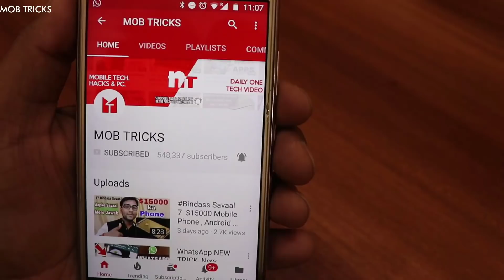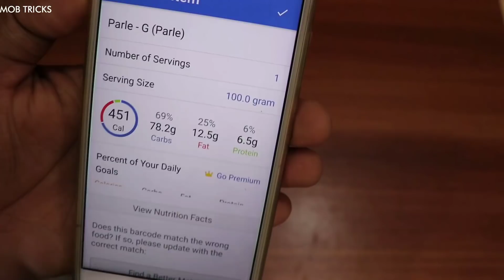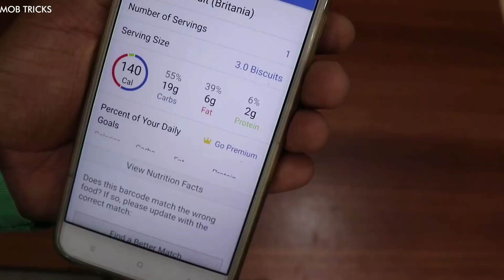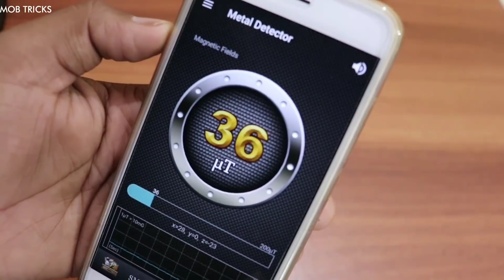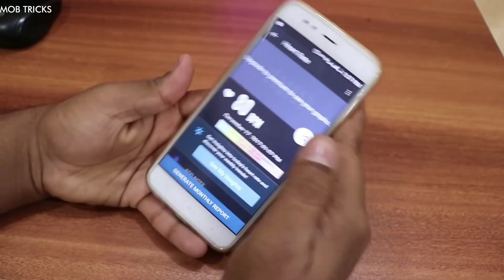5 Incredible Way to use your Mobile Phone (in Hindi)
Dosto Aajkal ke smartphone kafi advance ho gye hai or aap Apne mobile phone se bahut sare incredible kam me skte hai , Aaj ke video me Mai apko aise hi 5 incredible tarike  batane Wala hu  mobile use karne ka , To aap ye video last tak jarur dekhna,

1. Use Your Mobile phone as a Metal detector
2. Use your Mobile phone as a Speed checker
3. Use your Mobile phone as a Sound Meter
4. Use your Mobile phone as a Calorie Counter
5. Use Your Mobile phone as a Heart beat checker

Apps required

Dosto video last tak jarur dekhna or video pasand aye to like 👍 or share 📣 Krna mat bhulna